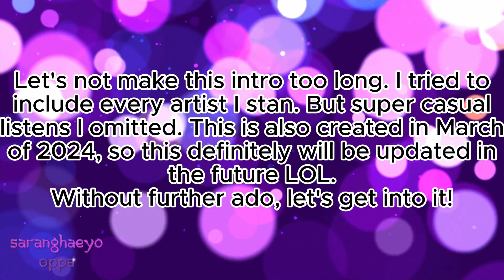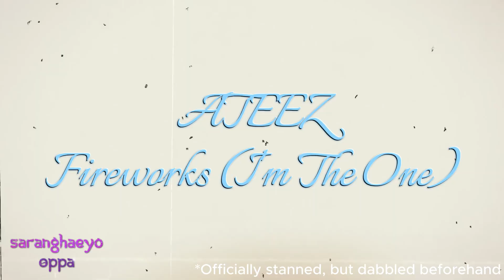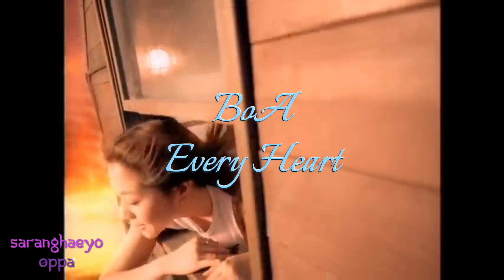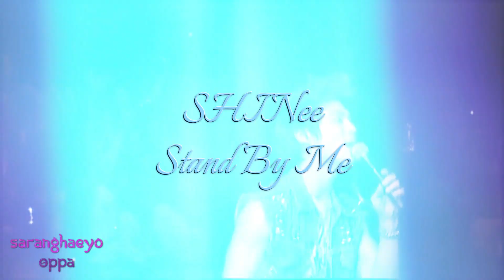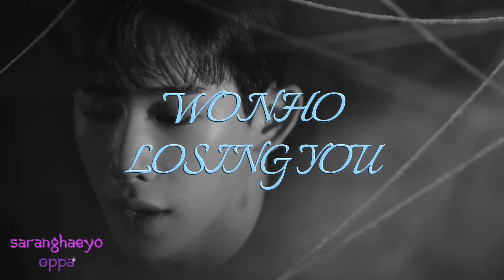K-Pop Songs that Made me Stan (Jay's Picks)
Hello all! I hope you're doing well! I really wanted to celebrate all the groups and soloists (didn't include some but I included their groups so just assume I stan all thank yew) I stan. I'm not ready to talk about XEED's disbandment so let me still live while they're still active for a little while longer, okay? =')

All videos are from official sources

Pink and purple particles background from WackyTv